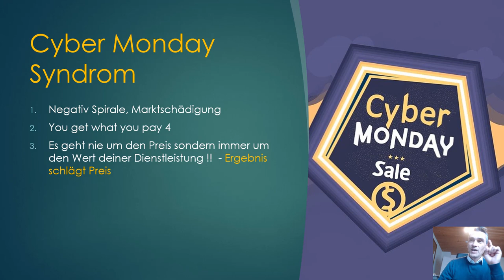Der größte Fehler als Digital Agentur B2B Vertrieb & Marketing ist Preisdumping - 11.12.2021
02:20 ▶  Digital Agentur will deutschen Markt mit niedrigen Preisen erobern.  warum das im B2B Vertrieb nicht funktioniert.
05:10 ▶▶ Negativ Spirale - einmal angestoßen - für immer verloren.
10:10 ▶▶  Im IT Berater, Dienstleister Markt gilt der Grundsatz: "you get what you pay for" stärker als in jedem anderen Markt.
14:10 ▶▶ Dumping Preise ziehen die genau die Kunden an, die du auf keinen Fall haben willst !!! Wichtig !!

Ich nutze diese Marketing Tools sehr erfolgreich:
➡ CRM-System mit automatisierten Workflows ideal für den Start in deine Selbständigkeit (Pipedrive)

Happy Hunting!